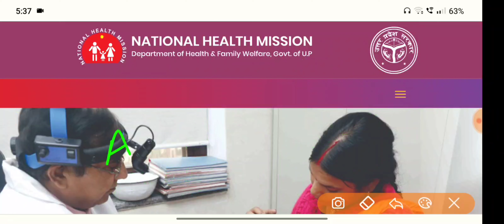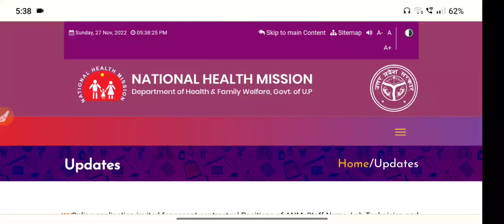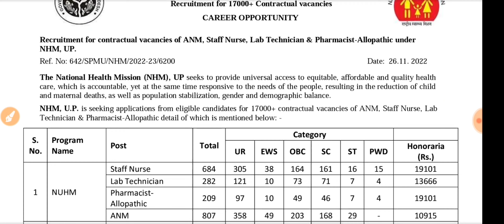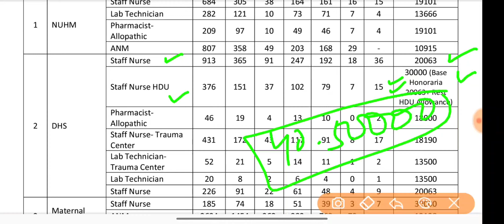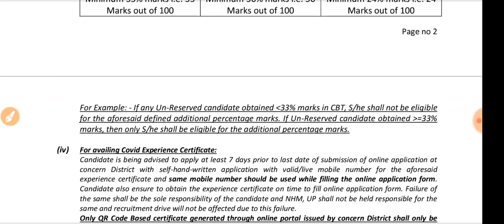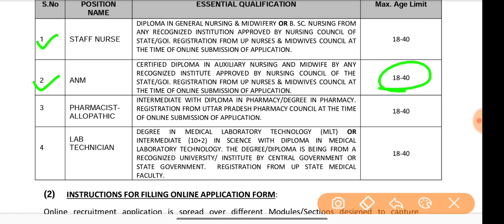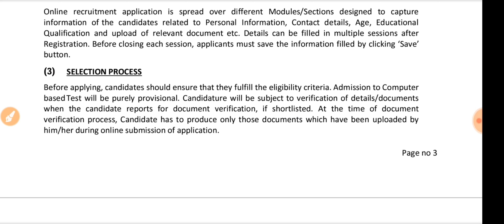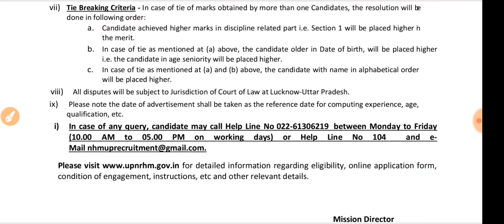Nursing Officer Recruitment 2022 | Post-10000 | GNM Bsc Nsg| All India Candidate Apply | By Rj Sir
बंपर Nursing Officer भर्ती 2022 | Post-17000 |Fresser | Lab Tech. ANM | All India Candidate Apply | Rj Nursing Academy